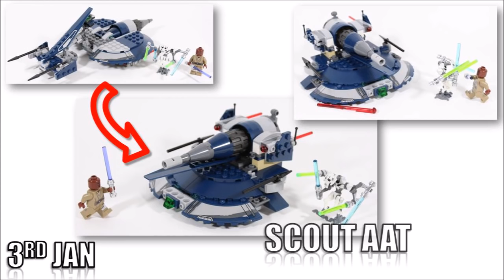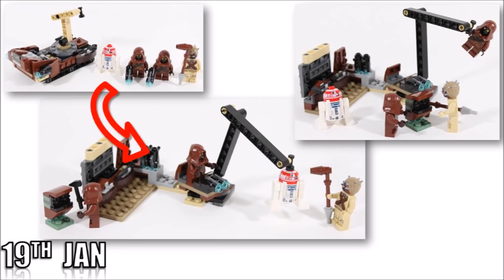BrickBros UK's LEGO 2018 JANUARY BUILDS RECAP!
Here's A Recap On All Of Our Builds We Created In January Encase You've Missed Any, So Enjoy!!

▼ More Of Our Fun LEGO Content Is Just 1 Click Away!!▼